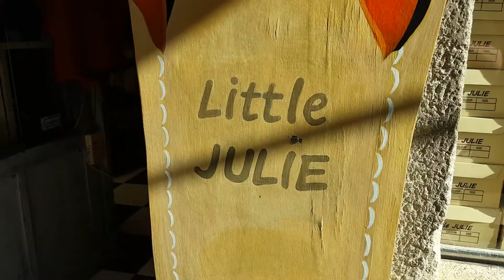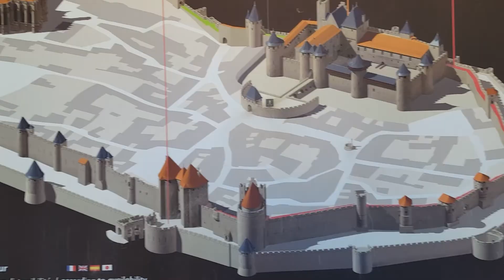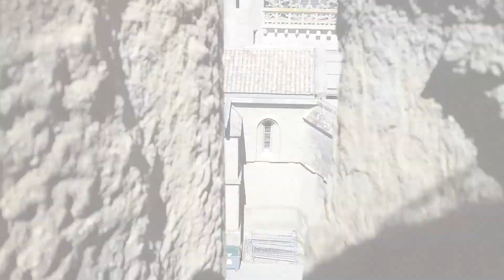The Castle of Carcassonne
If you are up for a walk around into a medieval fortified city with an indestructible castle inside with more than 3000 years of history, you may calm down, this is the place 😊.
Let me jump on my motorcycle with my friends and take you with me in this sixth episode from the series “Full Throttle Panda & Friends around Europe”..